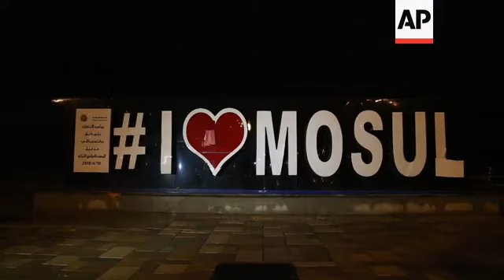Mosul residents hope new year will bring recovery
(1 Jan 2019) Mosul residents heralded the arrival of 2019 in a city still partly in ruins and scarred by intensive clashes between Islamic State group (IS) fighters and Iraqi security forces.
West Mosul was largely destroyed in the military operations to recapture the city from the IS group in 2017 and many people are still living without basic services and utilities.
Revellers came from both the East and West sides of the city to watch Monday night's fireworks, saying they hoped for reconstruction and jobs in the new year.
Mosul's mayor Zuhair al-Aaraji said he hoped displaced people including "Christian brothers" would start to return to the city.
Mosul is the second largest city in Iraq with a majority Sunni Arab population.
It fell under the control of the IS group on 10 June 2014 and remained under their brutal ruling system until it was liberated by Iraqi security forces with the support of an international coalition in July 2017.